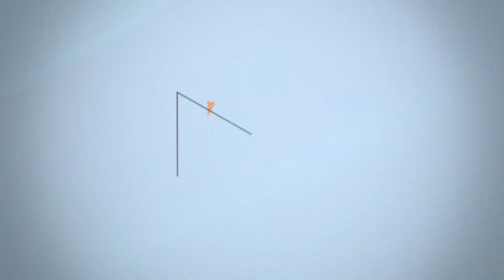Fièrement moi - S01EP03 - Maladie orpheline